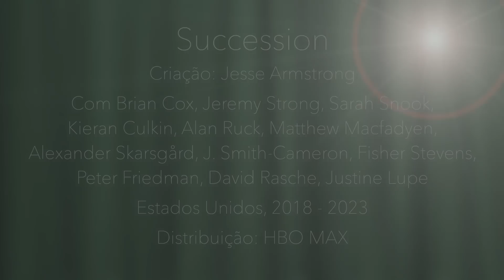"Succession": não faço ideia de como isso vai acabar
Análise da reta final da série da HBO "Succession", criada por Jesse Armstrong, com Brian Cox, Jeremy Strong, Sarah Snook, Kieran Culkin, Alan Ruck, Matthew Macfadyen, Nicholas Braun